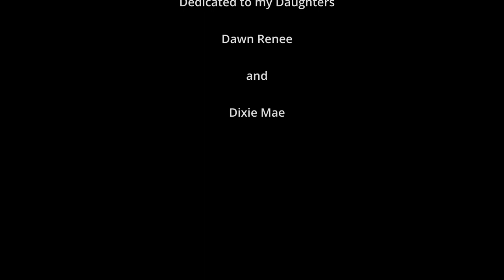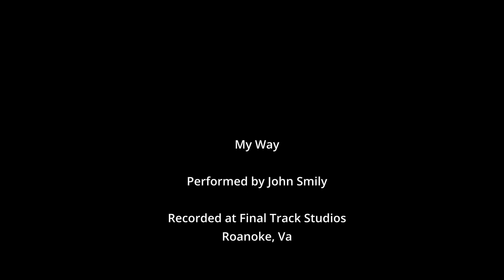My Way John Smiley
John Smiley sings 'My Way'

Dedicated to his Daughters

Dawn Renee
and
Dixie Mae